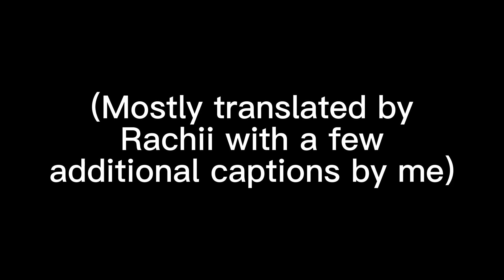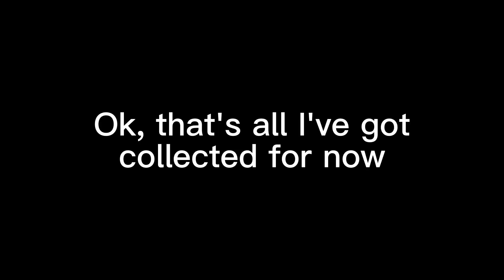CN Genshin VAs losing their 50/50 (Eng Sub)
Remember to check out Rachii's channel, they made most of these translated clips